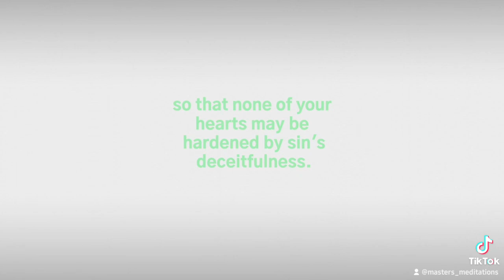Believe What He Says